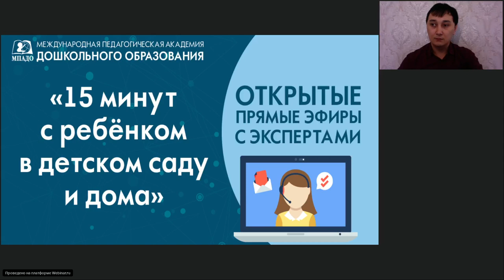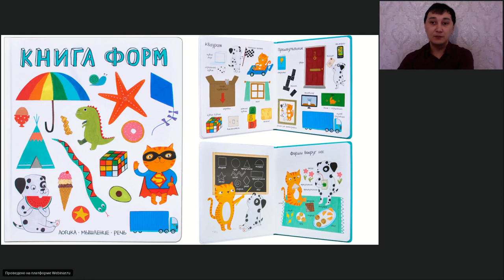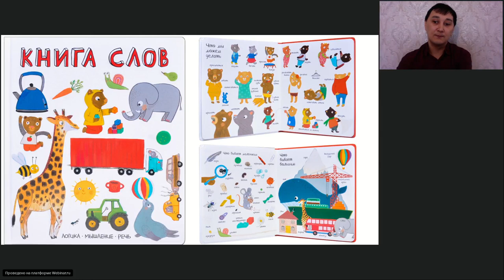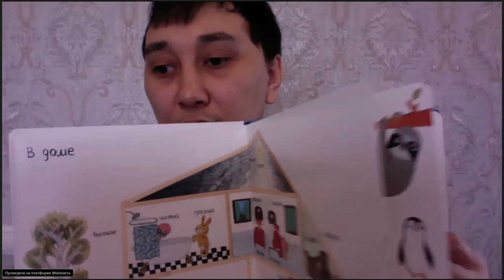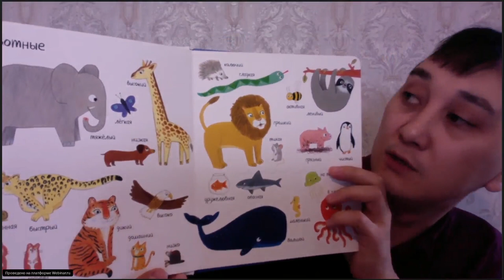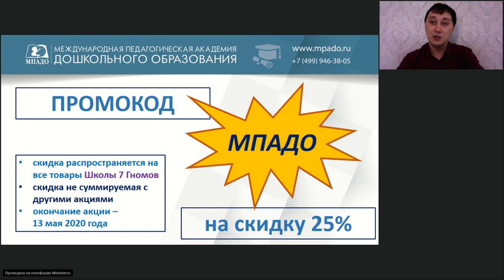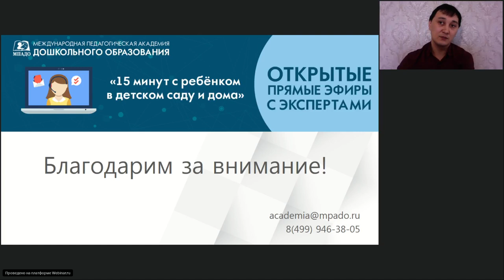Логика. Мышление. Речь. "15 минут с ребенком в детском саду и дома" - 6.05.2020